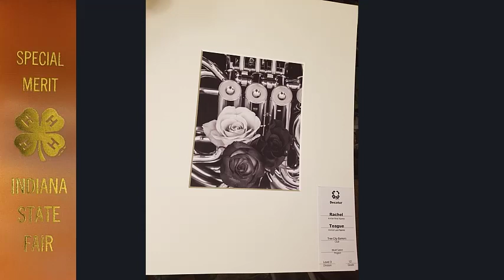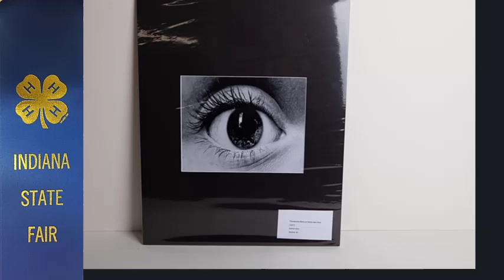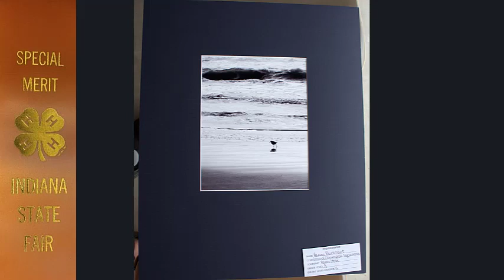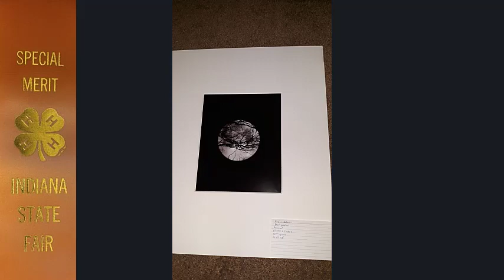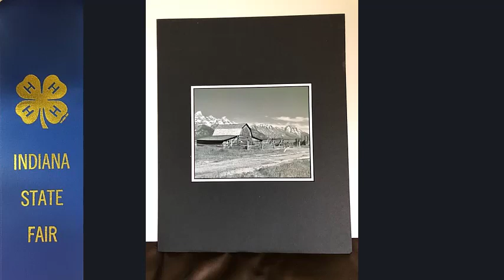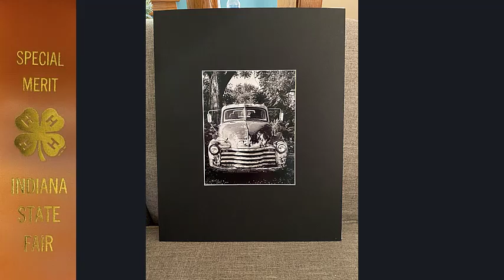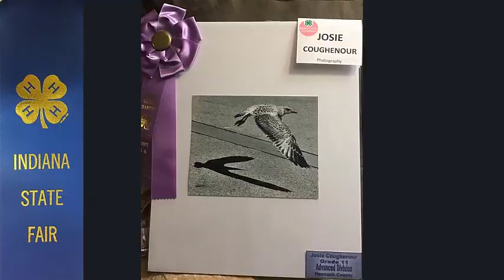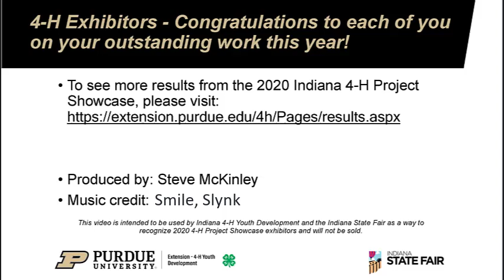Indiana 4-H Showcase Black and White Salon Print Advanced 2020